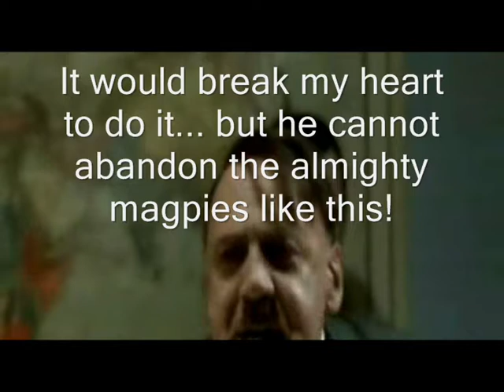Hitler Newcastle Manager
Transfers dealings, and players leaving... who'd be a manager?!